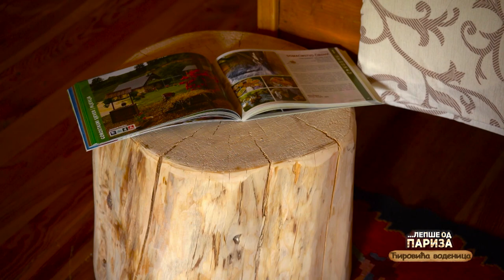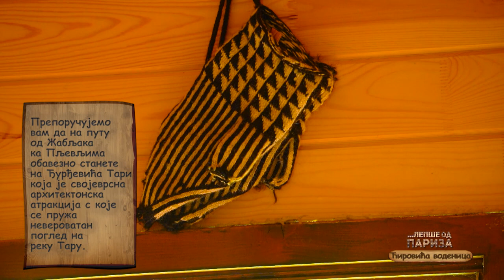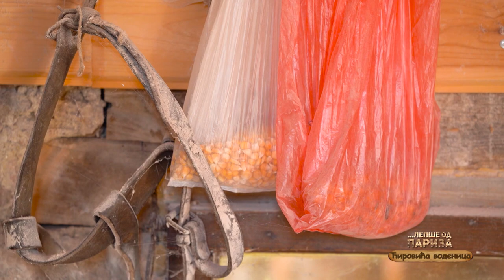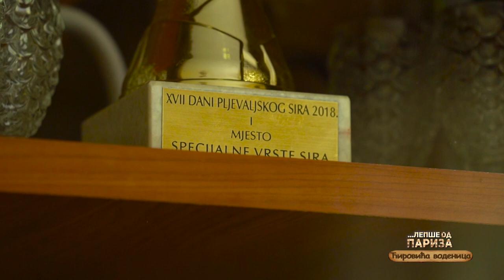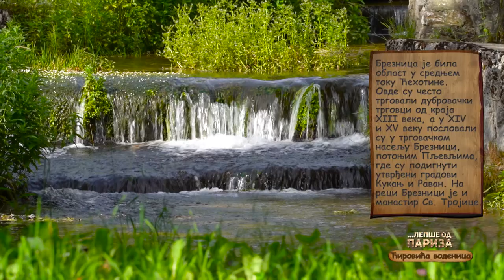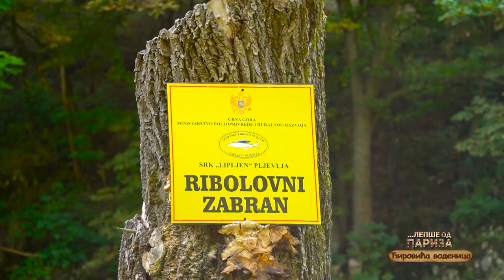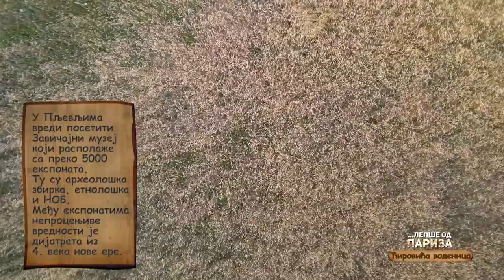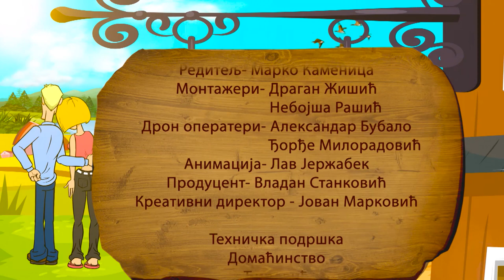Etno Vodenica Ćirović svojom pričom brani SELA KOJA NESTAJU | LEPŠE OD PARIZA Ep88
Etno Vodenica Ćirović svojom pričom brani SELA KOJA NESTAJU | LEPŠE OD PARIZA Ep88Balkan Trip predstavlja potpuno nov osvrt na sve što bi moglo da interesuje jednog turistu u potrazi za idealnim mestom za odmor ili avanturu u regionu. Balkan Trip je najveći izvor informacija iz sveta

Additional translation (Dodatni prevod):
 08:29 - 08:38 min. We recommend you obligatory to stop on Djurdjevic Tara, on the road from mountain Zabljak towards city of Pljevlja, which is architectural attraction and has incredible view on river Tara.
12:11 - 12:20 min. In these areas there is a legend about watermill where beautiful fairy put a spell on a miller and she took him with her in underwater world.
15:48 - 15:57 min. Buckwheat is very healthy. this wheat impacts on risk reductions of heart diseases, on weight loss it improves immunity. Recent survey has also, found that it improves mood.
20:02 - 20:11 min. Viewpoint, meanders of river Cehotina are located on road direction towards city of Pljevlja in the village Mataruge.
24:50 - 24:59 min. Breznica was area in the middle flow of river Cehotina. Here, very often traders from Dubrovnik city were selling goods, at the end of 13th century, in 19th and 20th century they were trading in trade area Breznica, then in city of Pljevlja, where are raised fortified cities Kakanj and Ravan. On the river Breznica there is Monastery of Holy Trinity.
28:30- 28:39 min. In Monastery Holy Trinity there is "Civot" of Saint Sava and it is famouse because there happened magic healings.
30:12- 30:21 min. First populated place was near village Komine. There are leftovers of Roman settlement. By archeological survey were discovered leftovers from first and second century of New era.
34:32 - 34:41 min. In city of Pljevlja it is worth to visit" Homeland museum" which has more than 5000 exhibits. there are archeological collections, national liberation struggle,
Among the exhibits the biggest value has "Diatreta" from New era.